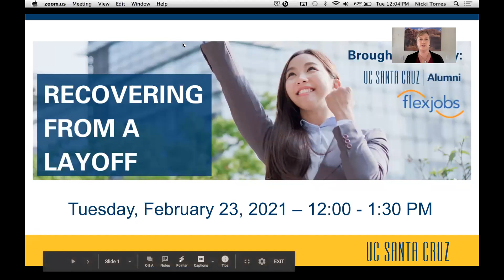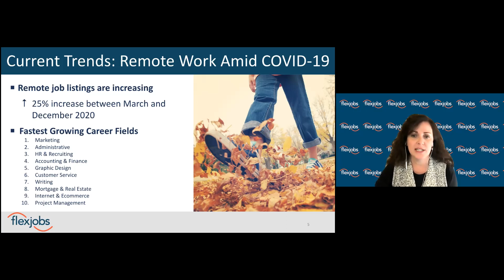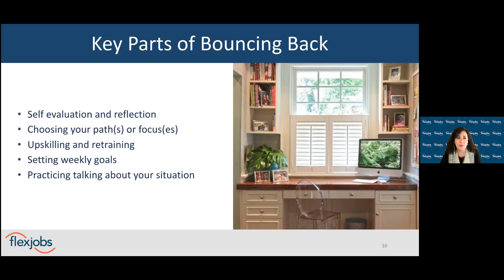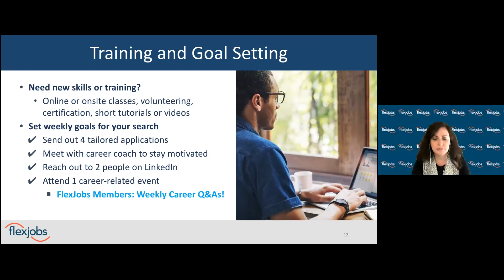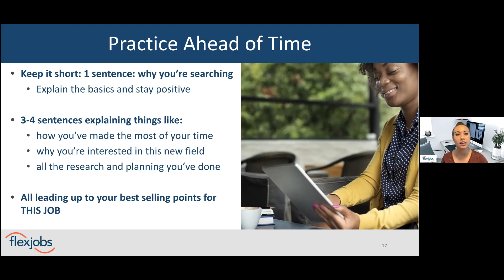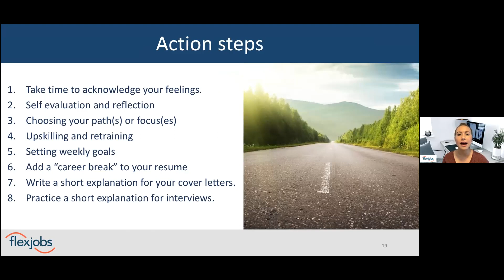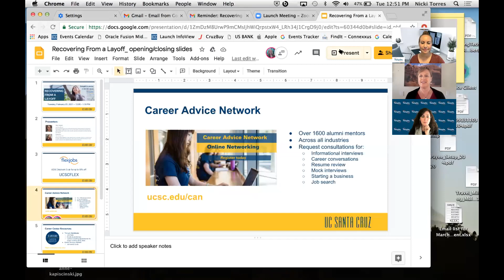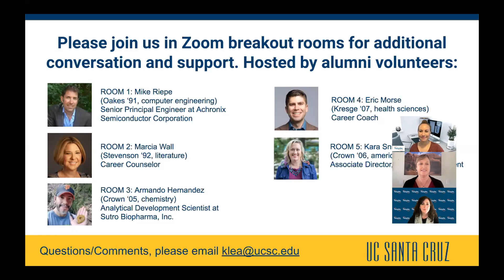Recovering from a Layoff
A job layoff takes a toll on your confidence and can throw your career off track. It may feel like you’ve got to figure things out on your own, but you don’t! We’re partnering with the remote work experts at FlexJobs to bring you this free webinar to help get you back on track and headed toward your next job. If you’ve been laid off, this webinar will feature ideas and action items to recover and successfully find employment again.

You’ll learn:
• How to make a structured recovery plan
• How to fill the gap on your resume
• How to address the layoff (or pandemic displacement) in job applications and interviews.